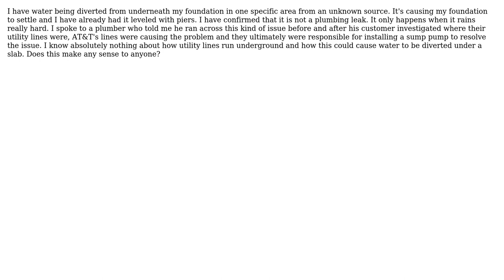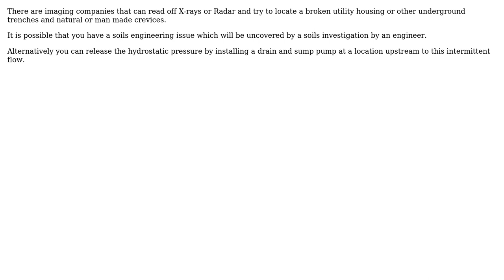Unknown Water Source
With thanks & praise to God, and with thanks to the many people who have made this project possible! | Content (except music & images) licensed under CC BY-SA | Music | Images & others | With thanks to user Sheila Potts user kamran and the Stack Exchange Network Trademarks are property of their respective owners. You are responsible for your own actions.